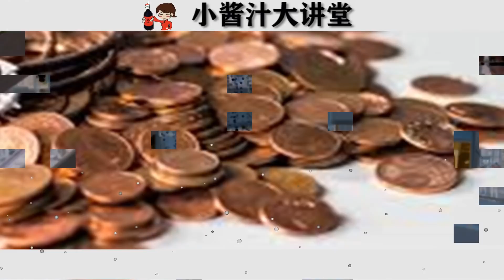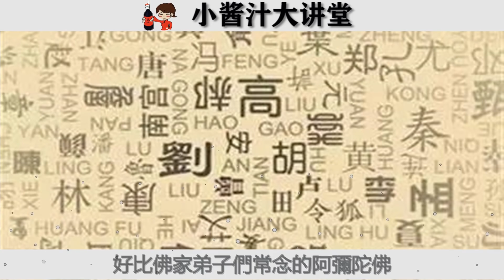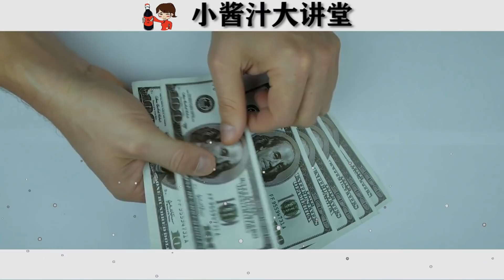姓名測算一生財運，快看看你的名字有多少財富